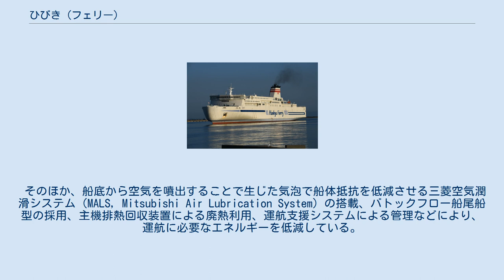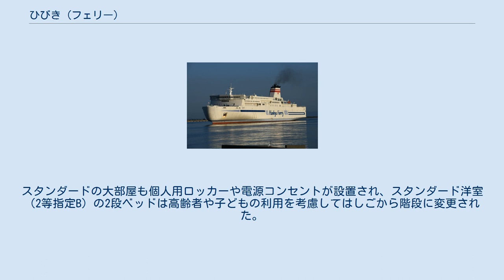ひびき (フェリー)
ひびきは、阪九フェリーが運航しているフェリー。
 フェリーせっつ、フェリーすおうの代船として2013年に発注され、僚船のいずみとともに三菱重工業下関造船所で建造された。
 2014年11月25日に進水、進水式の支綱切断は、2014年度ミス・ユニバース日本代表の辻恵子が行った。
 2015年4月16日に竣工して阪九フェリーに引き渡され、新門司 - 泉大津航路に4月21日に就航した。
 大型化により車両搭載能力を大幅に増強する一方、各種省エネ技術により燃費を20パーセント以上効率化した点、また充実した旅客設備が評価され、日本船舶海洋工学会が選定するシップ・オブ・ザ・イヤー 2015を僚船の「いずみ」とともに受賞した。
 瀬戸内海航路に就航するフェリーとしては最大級である。
従来船より船体を約3.2m拡幅して車両積載区画のレーン数を1レーン追加、乗用車の搭載区画の位置を変更したことで、車両積載能力は約2割増加した。
同時に各種省エネ技術の導入により燃費は最大3割向上し、運航コストと環境負荷の低減を念頭に置いた設計となっている。
 デュアルハイブリッド推進システムを国内のフェリーで初めて採用した。
大型フェリーで標準的に採用されている中速ディーゼル主機2機、可変ピッチプロペラ2軸の機関構成を基本に、電動機兼用の軸発電機を搭載した。
主機に接続した電動機兼用軸発電機を負荷に応じて推進モードと給電モードを選択して運転することで、主機関を高効率の出力域で運転し、主発電機関の運転時間を削減するシステムとなっている。
 そのほか、船底から空気を噴出することで生じた気泡で船体抵抗を低減させる三菱空気潤滑システム（MALS, Mitsubishi Air Lubrication System）の搭載、バトックフロー船尾船型の採用、主機排熱回収装置による廃熱利用、運航支援システムによる管理などにより、運航に必要なエネルギーを低減している。
 船内は「わのこころ」をコンセプトにデザインされている。
 個室需要を満たすため従来船と比較して、スイート、デラックスの部屋数が大幅に増やされた。
一部個室には身体障害者専用室、レディース禁煙室が設定されている。
スタンダードの大部屋も個人用ロッカーや電源コンセントが設置され、スタンダード洋室（2等指定B）の2段ベッドは高齢者や子どもの利用を考慮してはしごから階段に変更された。
 パブリックスペース 供食・物販設備 娯楽設備 入浴設備